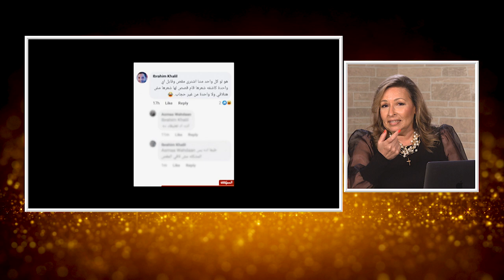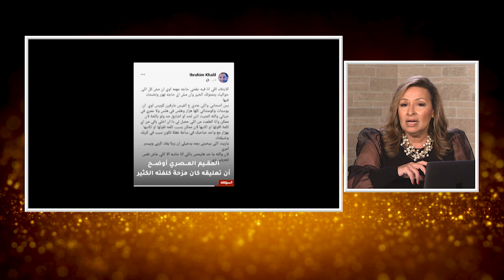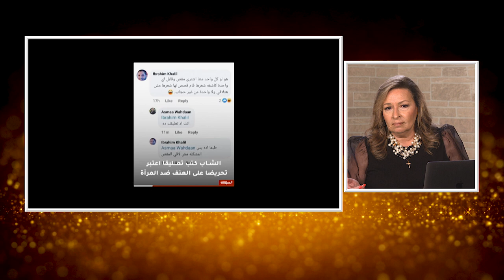المرأة المسلمة | الحلقة رقم 539| متنمرات ولكن سبايا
لماذا تتنمر المرأة علي المرأة في هذا العصر؟
ما الذي يدفع بعض النساءالمعاصرات اليوم للهجوم علي بنات جنسهن و الدفاع عن الرجال؟
و كيف اصبحن سبايا في ثياب مودرن
تابعوا معنا
فقرة خبر الاسبوع من الاردن
سبايا_ العصر_الحديث